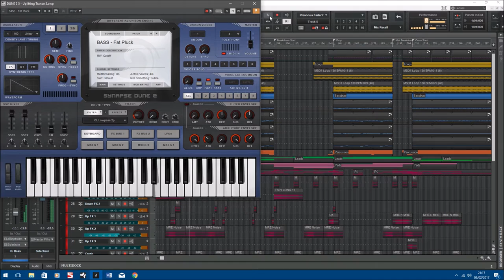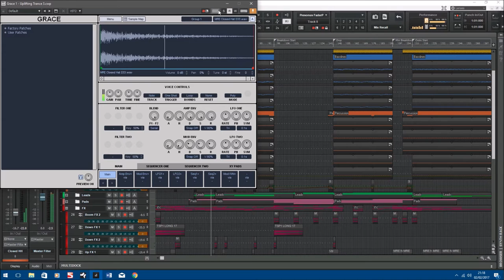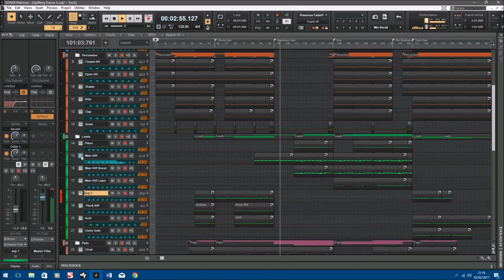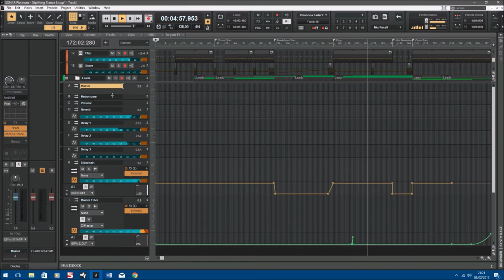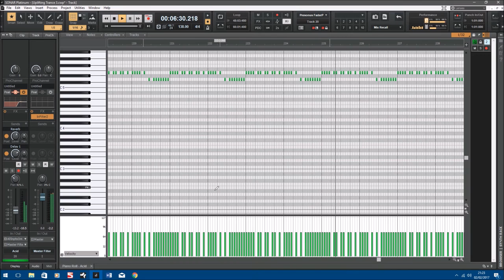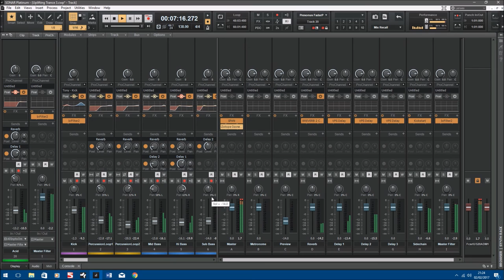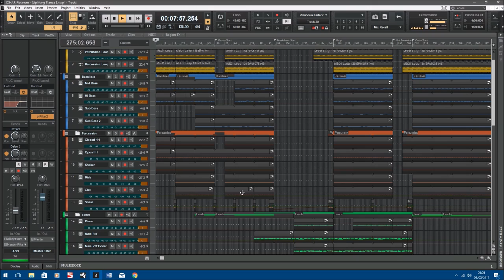Uplifting Trance - A Place for us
More old-school uplifting trance made using Cakewalk Sonar, Synapse Audio Dune 2 and Nexus.